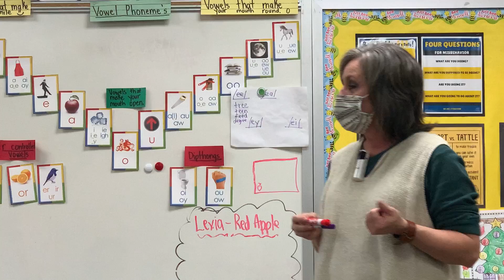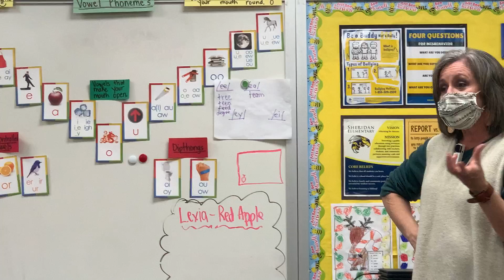Reading Words Fluently